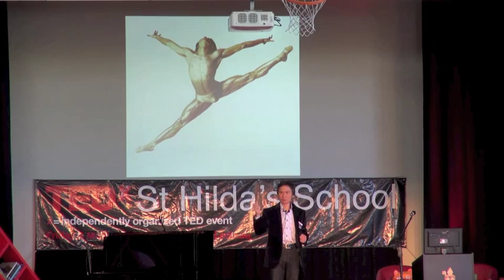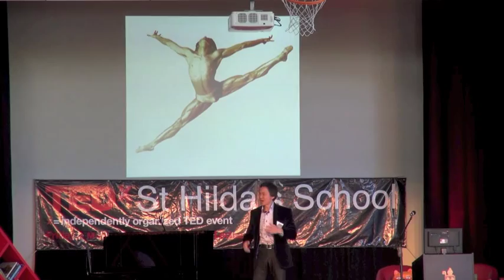Mao's Last Dancer: Li Cunxin at TEDxStHildasSchool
Li Cunxin is a remarkable man born of a remarkable story. From humble beginnings in rural China to the height of the global dance world, Li's story is one of determination, passion, integrity and success.